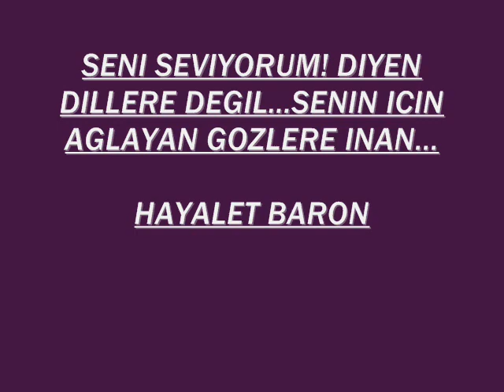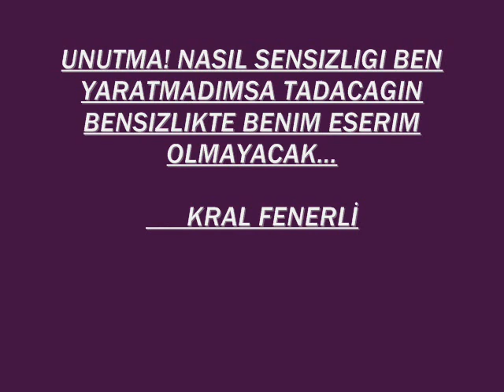tatvanlı yuno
TATVANLI HİDAYETLİLER
ESRAR PERDESİ